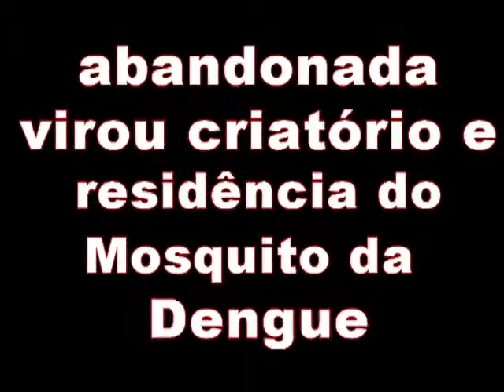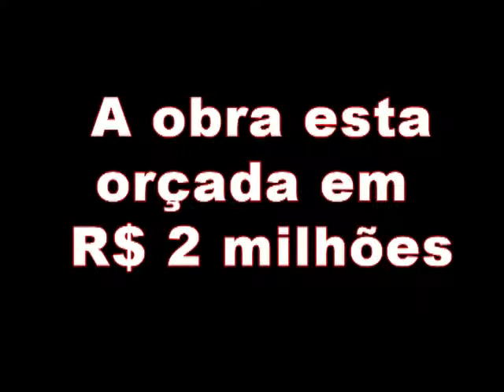Governo de Goiás abandona obra no Setor Pedro Ludovico e transforma Praça em habitar da Dengue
A Praça de Esportes do Setor Pedro Ludovico completou em 2014, 50 anos de existência e apesar de ser uma marca expressiva o logradouro publico teve pouquíssimos motivos para comemorar. A Praça de esportes do Setor Pedro Ludovico ajudou a “criar” pessoas de bem, não só do bairro, mas de toda a grande Goiânia que naquela época nem era tão grande assim. Natação, basquetebol, voleibol, atletismo e futebol eram as modalidades oferecidas as crianças que aprendiam o significado de uma vitória, ao mesmo tempo em que aprendiam a respeitar uma derrota, a Praça de Esportes aliada a políticas publicas foi fundamental para formação de caráter de uma geração inteira no setor Pedro Ludovico e região.
O local, este que poderia estar ajudando a manter jovens ocupados durante o dia, esta completamente abandonada, entregue a própria sorte nos últimos 16 anos, o descaso vem sendo contínuo e  sempre que se aproxima uma eleição, o governo e seus aliados põe o bloco na rua, prometem uma ampla reforma e chegam a garantir que após a revitalização do local, políticas publicas serão postas em prática para que a comunidade possa usufruir do espaço.
Tudo não passa de promessa eleitoral, a população se deixa enganar na esperança que os insensíveis que comandam os destinos do estado, enfim tire do papel algo de bom e devolvam ao setor Pedro Ludovico o seu maior patrimônio. A Praça de Esportes do Setor Pedro Ludovico.
Em Junho de 2014 o Governador Marconi Perillo autorizou o início de uma reforma na Praça de Esportes, a obra foi orçada em mais de R$ 2 milhões e tinha como prazo para entrega aos moradores de 90 dias. Foi uma festa só, o então Vereador Virmondes Cruvinel Filho mandou fazer panfletos e pôs carros de som nas ruas para anunciar que o mimo a comunidade tinha sido um pedido dele, mas outra dezena de políticos, de olho no quinhão de votos que a benfeitoria poderia trazer, logo se apressaram para fazer faixas  e discursos enaltecendo o Governador, claro que sem deixar de mencionar que eles é que eram o pai da criança.
O Governador vinha em baixa em seus índices de aprovação e estava longe de ser o preferido do eleitorado da região, mas iniciar a reforma no bem público mais precioso da região sul foi capaz de mudar essa história de novo. Digo de novo porque desde 2001 tem sido rotina iniciar obras de reforma na Praça de Esportes, sempre em vésperas de eleições há uma promessa neste sentido. Em 2006 após a demolição do Estádio Olímpico, os postes de iluminação do estádio foram levados e instalados em volta do campo da Praça de Esportes do Setor Pedro Ludovico, a promessa era de que os moradores teriam o local iluminado para prática noturna de esportes.
Além do então candidato a Governador Alcides Rodrigues, quem mais tirou proveito da promessa foi o também candidato a reeleição para Deputado Estadual Misael de Oliveira que até hoje deve estar esperando os postes darem frutos em forma de lâmpadas.
Pois bem a reforma iniciada em Junho e que era para durar 3 meses, já esta se estendendo por 8 meses e sabe se lá se ela vai chegar ao seu final. No momento esta tudo completamente parado por lá e a informação obtida junto aos funcionários do local é que acabou o dinheiro.
As pessoas com necessidades especiais, idosas e com problemas de saúde tinham aulas de hidroginástica nas piscinas da Praça e agora não tem mais.
As crianças perderam o espaço para a iniciação esportiva.
Os jovens que não tem mais onde praticar seu esporte favorito, acabam perambulando pelas ruas do bairro por simplesmente não ter o que fazer.
Ao invés do Governador Marconi Perillo e seus aliados prometerem construção de depósito de gente (CREDEQ), deveriam eram revitalizar logradouros públicos como a Praça de Esportes para dar ocupação aos jovens, usar o esporte como instrumento para educar e formar cidadãos.
Em 2010 na quadra da Escola de Samba Brasil Mulato, o então Senador e candidato a Governador Marconi Perillo fez promessa de recuperar a Praça de Esportes mais uma vez, ganhou as eleições e nunca mais apareceu no bairro.
Alguém desavisado pode até imaginar que o povo do Setor Pedro Ludovico é bobo. E é mesmo, mas são pessoas de boa fé, que acreditam na palavra de quem promete que vai fazer, acreditam porque todos gostariam de ver o local bonito servido de novo a população, ajudando na formação educacional das crianças e auxiliando no tratamento natural das enfermidades que atormentam os mais velhos.